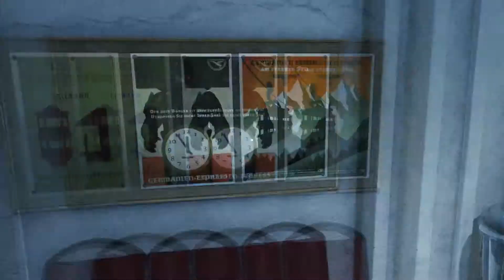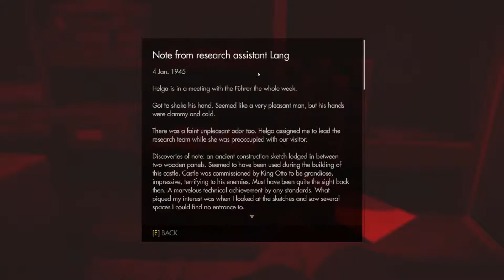Wolfenstein: The OId Blood - Part 1 - German Alps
Wolfenstein: The Old Blood is out and it's as action packed as the last! Let's show them Nazi's who's boss! Oorah!!